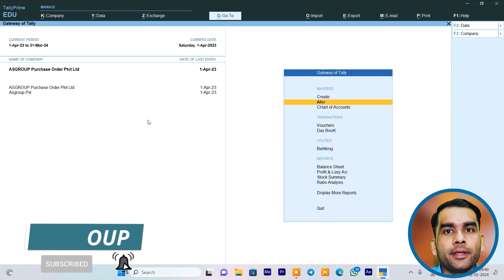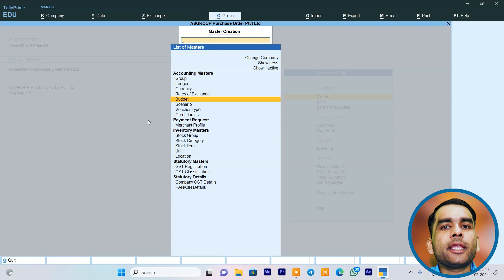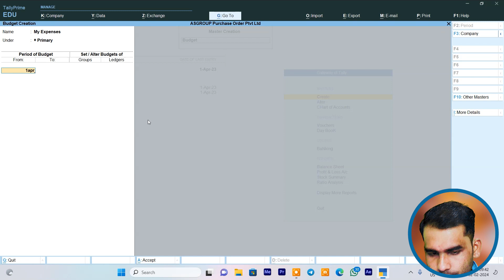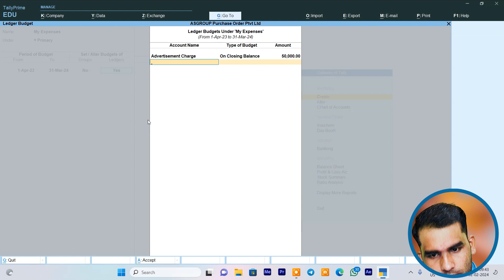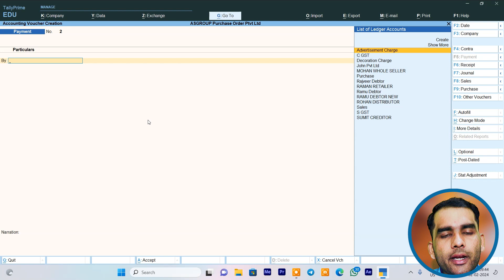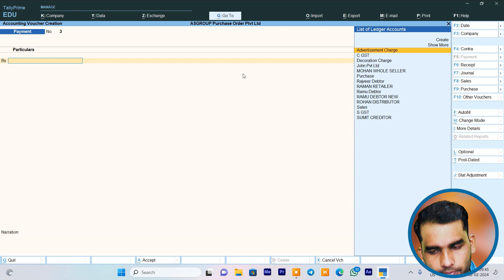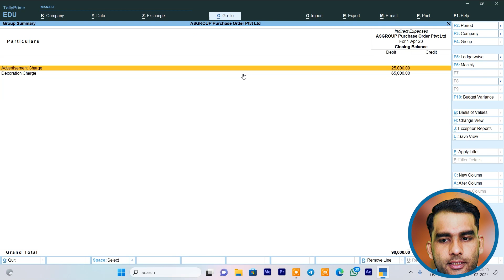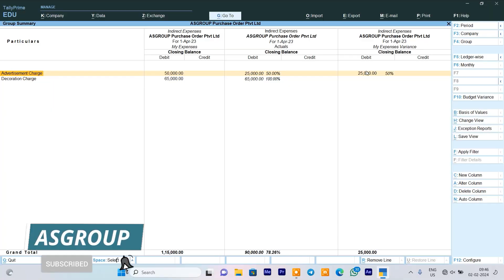Mastering Budgeting in Tally Prime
In this comprehensive tutorial, delve into the intricacies of budget management using Tally Prime with our video titled "Mastering Budgeting in Tally Prime." Whether you're a seasoned Tally user or just getting started, this video aims to demystify the process of creating, understanding, and effectively utilizing budgets in Tally Prime for your business.

Key Topics Covered:

Fundamentals of Budgeting: Understand the core concepts of budgeting and its significance in financial planning .
Practical Examples: Walk through real-world examples to grasp the application of budgeting principles in Tally Prime, making it applicable to your specific business scenarios
Budget with Cost Centre: Explore the integration of budgeting with cost centers, providing a nuanced approach to financial management within Tally Prime
Tally Learning Hub Insights: Benefit from insights shared by the Tally Learning Hub, offering valuable tips and tricks for optimizing your budgeting processes
Effortless Budget Planning: Learn practical steps for budget planning in Tally, differentiating between planned and actual budgets, and understanding budget variances
Enhance your financial control, streamline your budgeting processes, and elevate your Tally Prime skills with our step-by-step guide. Watch now and empower yourself with the mastery of budgeting in Tally Prime

                        ༺• धन्यवाद •༻